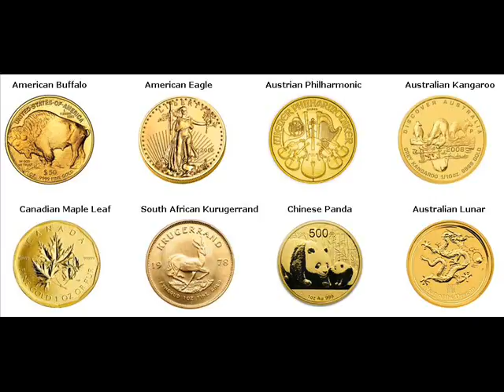Gold Bars For Sale Yreka Siskiyou California